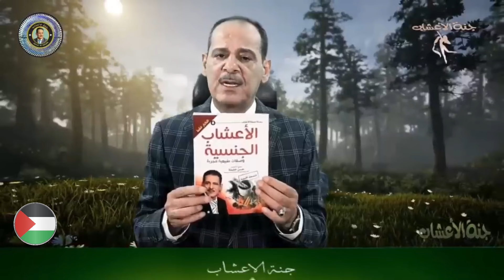نصائح واعشاب للضعف الجنسي وضعف الانتصاب الجزء الاول مــع خـبـيـر الاعشاب حسن خليفه رحمه الله .